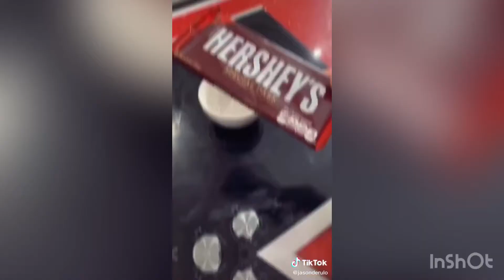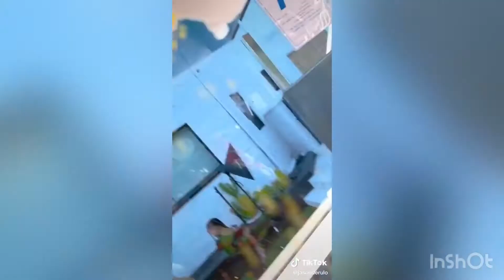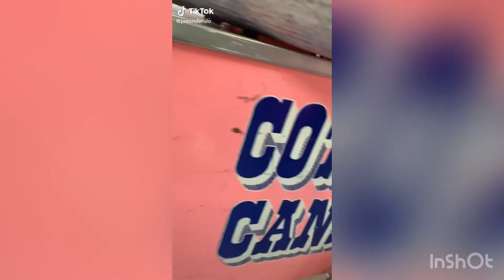All of Jason Derulo’s SATISFYING “MILLI MEALS"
HOOPTAPES_

Best Basketball Tiktoks: Week 1